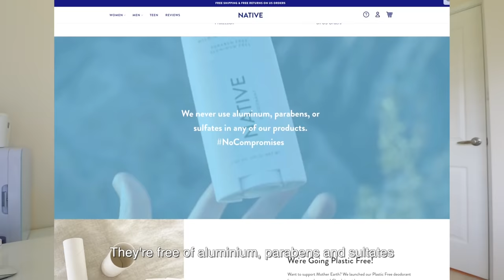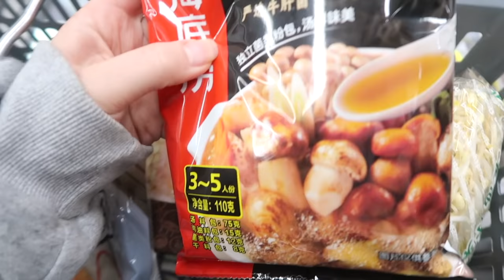Nessie Diaries ☀️ Grocery shopping, Muji haul, Hotpot night, Strawberry cream cake 🍓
[click SHOW MORE for outfit links]

ABOUT ME
Hi there! My name is Vanessa, but you can call me Nessie! I grew up in Australia but studied abroad in Korea and China for a year, and am now back home documenting life in Sydney~ I mostly post lifestyle vlogs, but occasionally mix it up with some K-beauty, fashion, or travel diaries! The order of my videos might be a little confusing, but basically all 'Nessie Diaries' are recent vlogs (in Australia), and any Korea/China vlogs are from before. Do join along for the ride! ^^